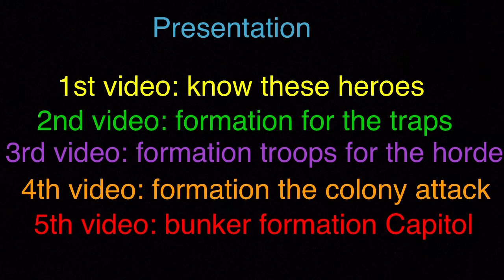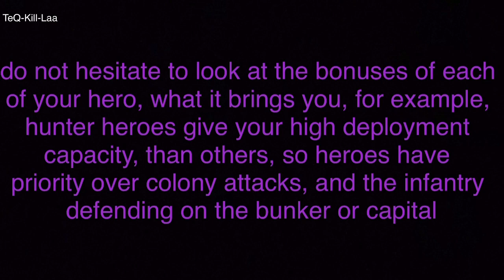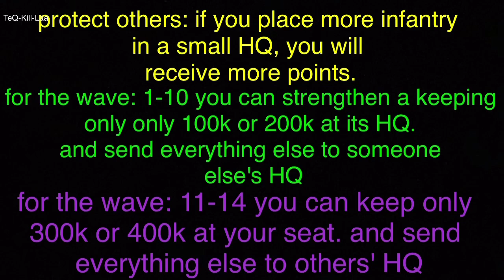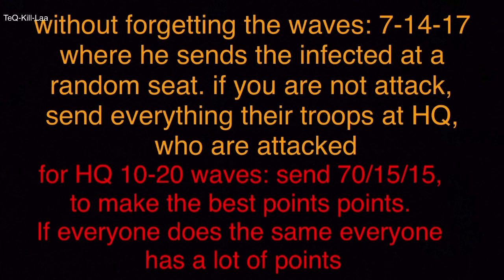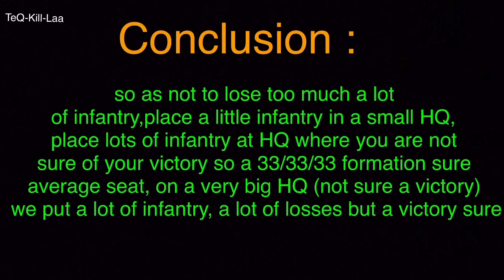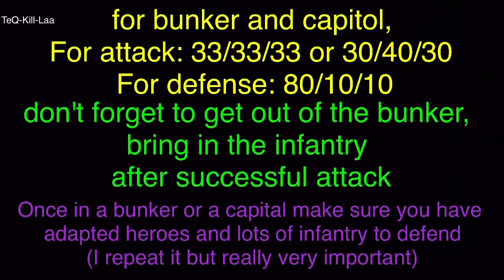State of survival EN : Formation Troops 🇺🇸 Version english (by tequila)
English video by TEQUILA, how to burn everyone ?